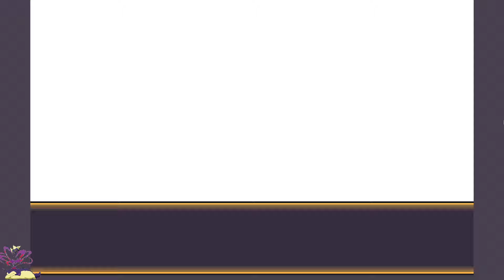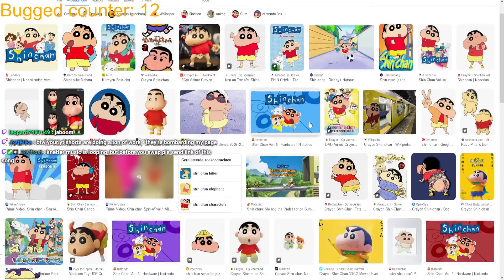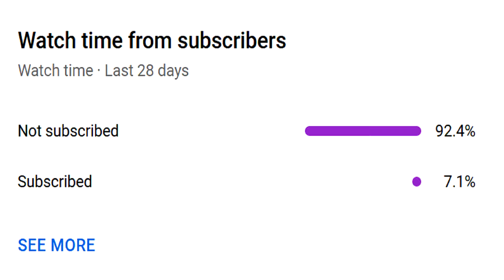PokeRogue Shiny Compilation (Over 100 Rare & Epic Shinies)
Want to learn more about Endless / Classic mode strategy and how to hunt shinies like a pro in PokeRogue?

Fancy a chat behind the scenes?